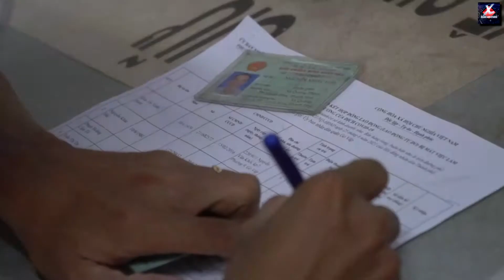Sài Gòn Không Ngủ - Quang Luyến ( Phòng Thu Xuân Lâm 0986990041 )